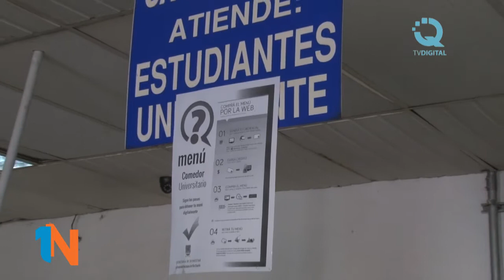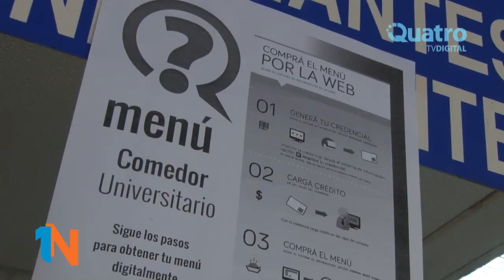Informe Menu Universitario